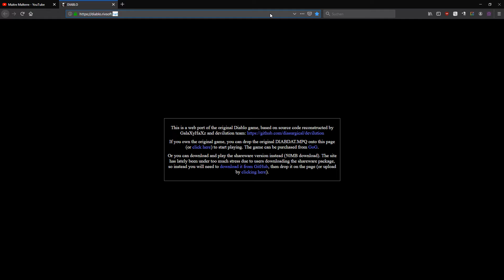Diablo - Online version - Short Test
You need an original game (CD) ... or whatever
Pull your "diabdat.mpq" into the browser
play :)